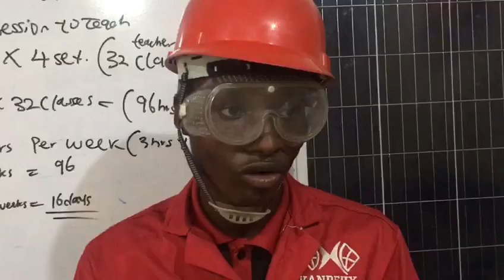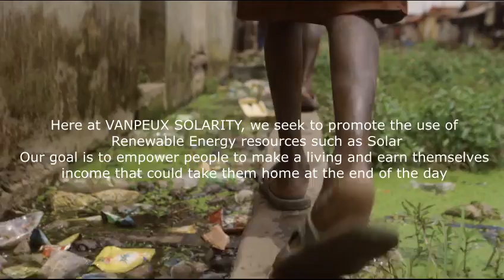Vanpeux Solarity youth solar empowerment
Meet Uche, a unemployed graduate from the eastern region of Nigeria one of the beneficiary of the solarity youth solar empowerment program organized by Vanpeux

Watch how he moved from carrying blocks to being a professional solar installer